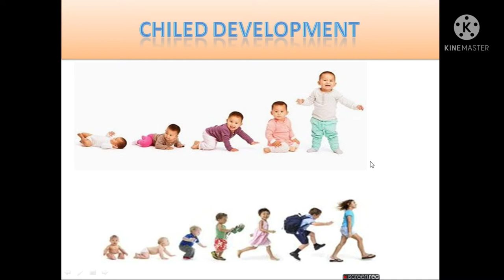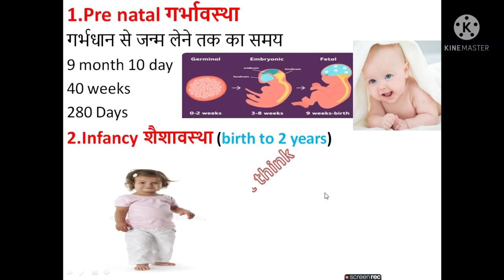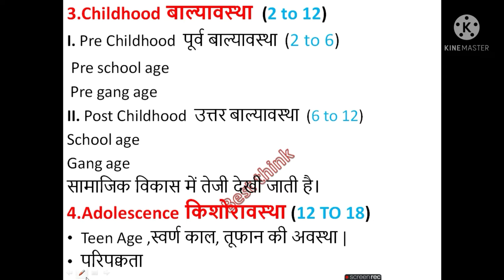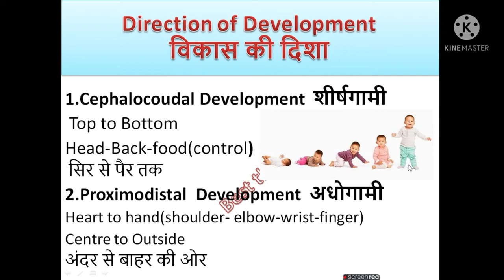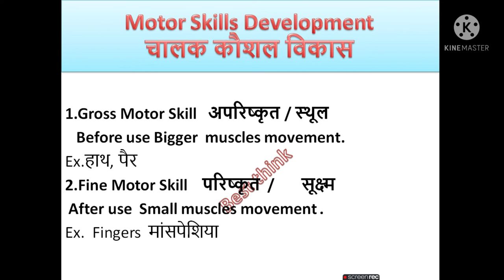बाल विकास Child Development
बाल विकास
Stage's of child Development विकास की अवस्था

Directions of Development विकास की दिशा
Motor skills Development चालक कौशल विकास
Solve study

kvs ki preparation kaise kare
Samvida Shikshak Varg 3 ke taiyari kaise kare
CTET ki taiyari kaise kare
how to crack ctet example
MPTET exam analysis
mptet ki taiyari kaise kare
syllabus for ctet
syllabus for mptet
best book for mptet
best book for Samvida Shikshak Varg 3
how to crack MPTET